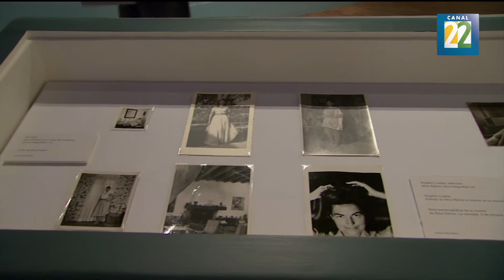El legado surrealista de Alice Rahon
Francesa de nacimiento pero nacionalizada mexicana, surrealista, primero poeta y después pintora, Alice Rahon fue recordada en un homenaje organizado por la coordinación nacional de artes visuales a 30 años de su deceso. Por Víctor Gaspar